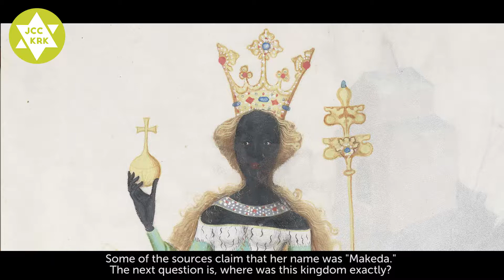Teach Us Torah, Pani Zosia! - S02 E08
Cykl mini-wykładów prowadzonych przez Zosię Radzikowską, członkinię społeczności żydowskiej w Krakowie, skupiony na historiach kobiet opisanych w tekstach biblijnych.
Series of short lectures led by Zosia Radzikowska, member of the Krakow's Jewish community, focusing on the stories of Biblical women.